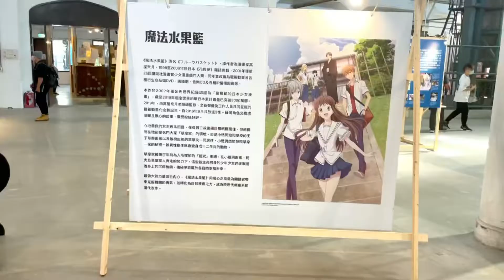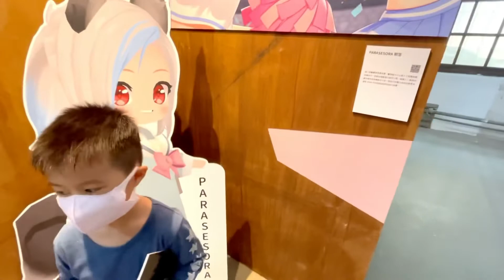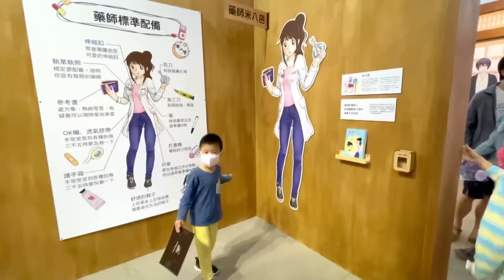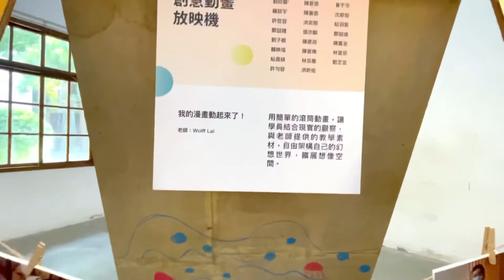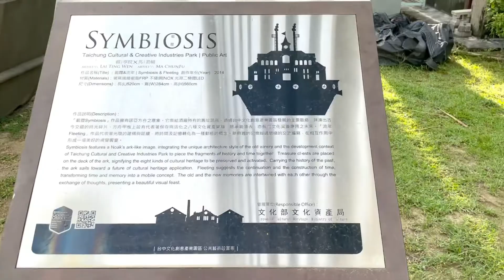（Taichung Comic Arts Festival 台中國際動漫博覽會）SAINT CLOTH MYTH EX TAURUS ALDEBARAN ～ORIGINAL COLOR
2021台中國際動漫博覽會活動開展#暖心 セイントセイヤ 聖闘士星矢 週刊少年Jump 聖鬥士星矢 聖鬥士星矢冥界篇 Knights of the Zodiac

在數位時代自媒體興起的影響下，網路成為另一個表演的舞台，因此虛擬主播Vtuber開啟了動漫文化新世紀(拍手)
 快來展場欣賞虛擬主播V們的魅力吧~

涼爽秋風，下午偷個閒，來展場逛逛吧!!!
也別忘記10/23~10/31每周六、日在文資園區Ro4願景館也有精彩深度大師講座喔。一起來各種洗滌心靈的旅程吧!

展場資訊
▼ω▼時間：2021/10/23-10/31
週一至週五11：00-20：00
假日9：00-20：00
◉‿◉地點：文化部文化資產園區國際展演館、願景館
（臺中市南區復興路三段362號）
٩(●ᴗ●)۶活動內容：展覽、動漫大師講座、親子工作坊
10月30日 晚上6點半 虛擬X現實偶像演唱會 準時線上放送
直播平台：台中國際動漫博覽會FB
來源：台中國際動漫博覽會粉絲團